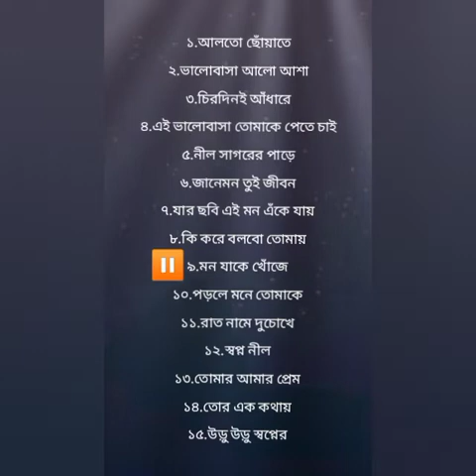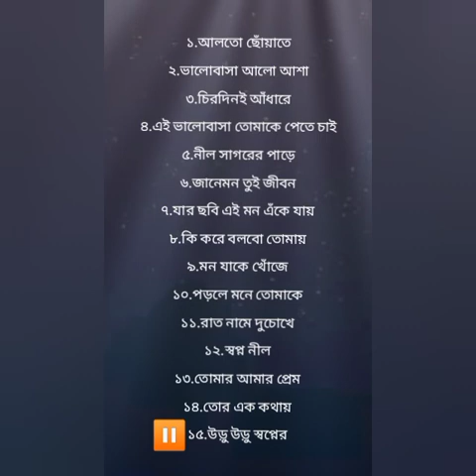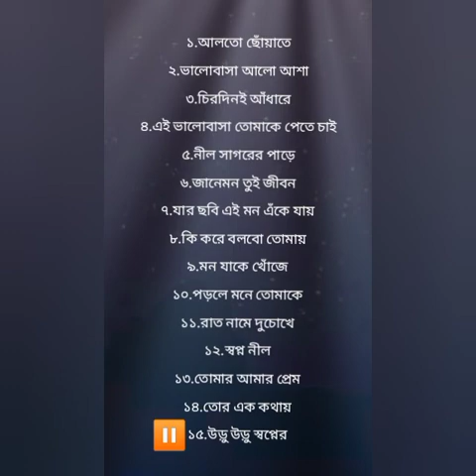আবীর বিশ্বাস এর কন্ঠে ১৫ টি জনপ্রিয় বাংলা সিনেমার গান।।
This Mp3 music video is made with 15 Popular Bengali songs of Abir Biswas.If you like this video, please like and share.You can comment what kind of music you like to listen to.We will try to make videos with songs you like.